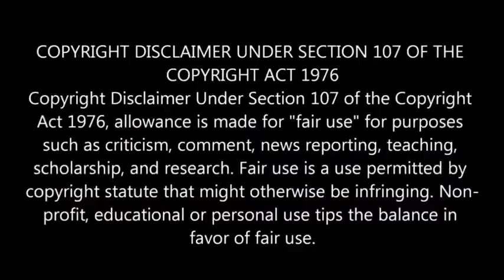Mukh Mantri ਗੰਦੀ ਵੀਡੀਓ ਕਰਕੇ ਪਿਆ ਪਵਾੜਾ - Dhamak Bass 2 Ft Sony Maan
mukh mantri with sony maan,
dhamak bass mukh mantri,
dhamak bass 2,
mukh mantri bhang da bota,
mukh mantri devil song,
mukh mantri muth video,
mukh mantri first video,
mukh mantri house,
mukh mantri tik tok,
mukh mantri rap,
mukh mantri old video,
mukh mantri,
sony maan,
sony maan house,
sony maan tiktok,
sony maan new song,
sony maan all song,
dhaman bass,
sony maan interview,
sony mann,